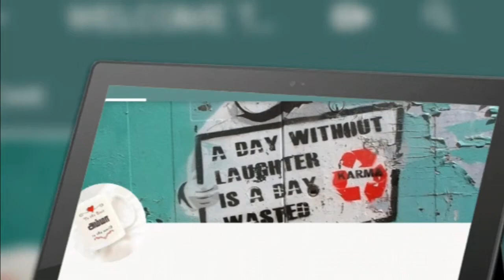Chekkach chivantha vaanam first look str simbu new moving title maniradnam director